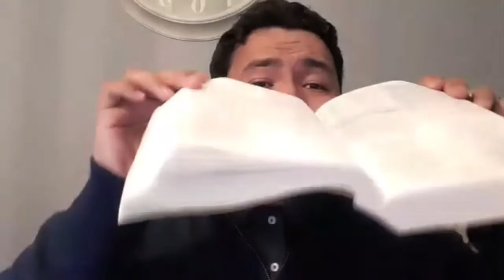AUNQUE ANDE EN VALLE DE SOMBRA DE MUERTE, DIOS ESTARÁ CON MIGO| SAMUEL HERNÁNDEZ/ 2020